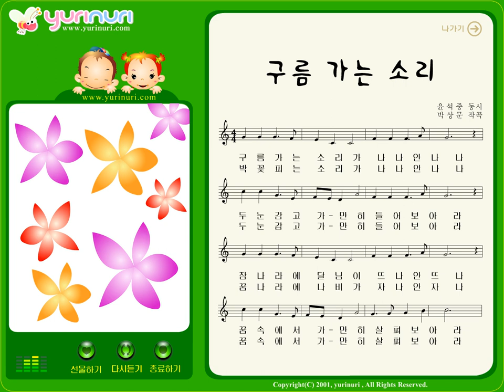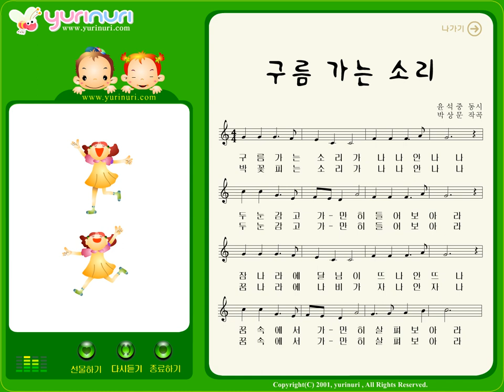[ 한글동요 ] 구름가는 소리